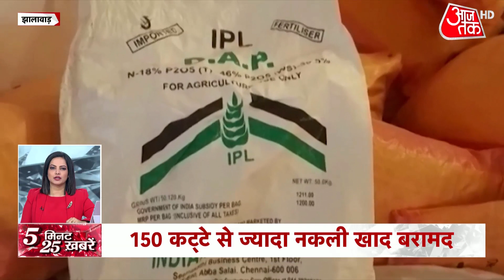'प्रदूषण पर बाद में करेंगे बात', Media के सवाल पर जवाब दे आगे बढ़े Kejriwal | Top 25 News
Delhi Air Pollution: Pollution in Delhi-NCR is still at an alarming level. Due to the haze in the air, people are facing irritation in the eyes and breathing problems. When Kejriwal was asked a question about pollution in Delhi, he replied that he would talk later.